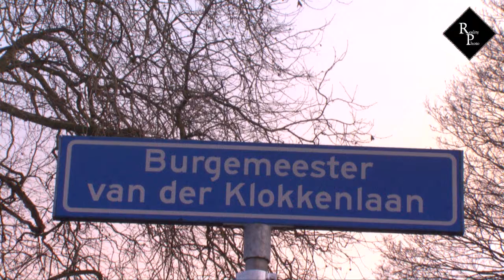Uitslaande woningbrand Burgemeester van der Klokkenlaan Waalwijk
Donderdagochtend rond half acht werd er een woningbrand gemeld aan de Burgemeester van der Klokkenlaan in Waalwijk. Bij aankomst van de brandweer was de brand al uitslaand en werd er direct opgeschaald naar middelbrand. Een ambulance kwam ter plaatse omdat niet zeker was of er nog bewoners in het pand aanwezig waren. De brandweer was met drie blusvoertuigen en een hoogwerker ter plaatse.

De bewoners -- voor zover aanwezig -- wisten zich tijdig in veiligheid te stellen. Hoe de brand heeft kunnen ontstaan is nog niet bekend.